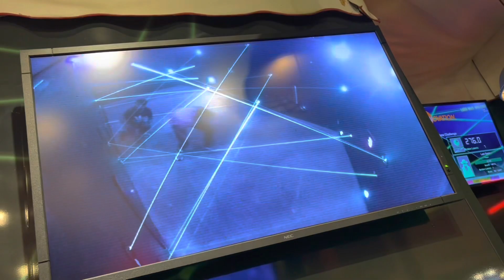Niagara Boat Ka Safar / Poora Falls Experience ek hi Jaga pe dekhein / Baji Ki Duniya Canada Mein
All Niagara Falls Videos

1). Niagara Falls Hotel Room View

2). Niagara Falls Day Time and Night Time View

3). Niagara Falls fireworks and Attractions / Games